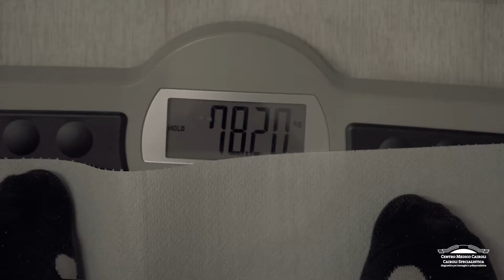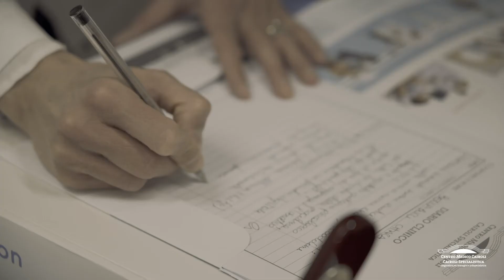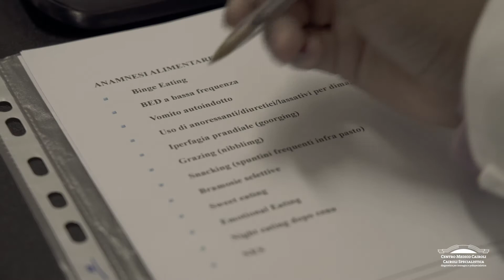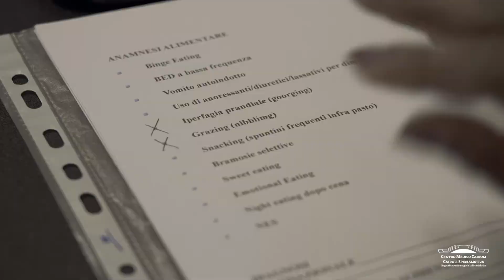La rinascita di Chiara - Secondo episodio - “L’incontro con l’équipe”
Il Centro Medico Cairoli presenta: LaRinascitaDiChiara, il DocuReality che racconta il percorso di dimagrimento con Elipse, il palloncino gastrico di Allurion.

Secondo episodio: “𝐋'𝐢𝐧𝐜𝐨𝐧𝐭𝐫𝐨 𝐜𝐨𝐧 𝐥'é𝐪𝐮𝐢𝐩𝐞” - L’ansia del verdetto. Sarò idonea al posizionamento?